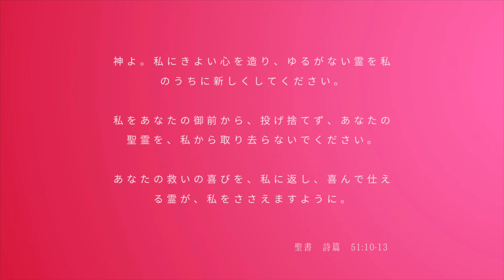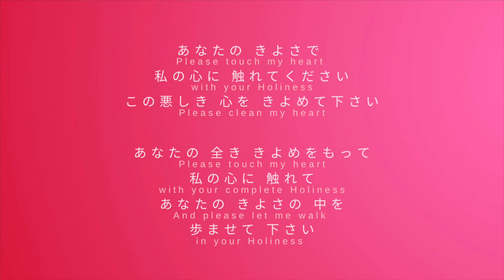きよめてください Please clean me | 希 生きてゆきたい5